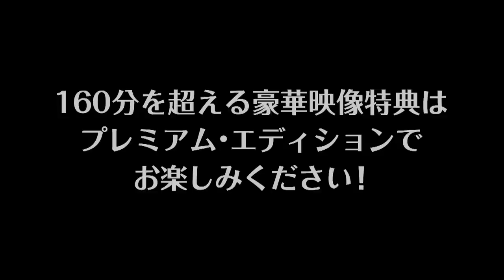坂口健太郎×永野芽郁、貴重なビンタシーンの裏側も!!映画『仮面病棟』メイキング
現役医師が描く傑作ベストセラーミステリーを遂に映画化、主演・坂口健太郎、ヒロイン・永野芽郁で贈る・超体感型脱出ミステリー『仮面病棟』。デジタルセル先行配信を記念し、映像特典に収録予定の「メイキング・オブ 仮面病棟」から一足先に貴重なメイキング&インタビュー映像を初公開！

ワーナー・ブラザーステレビジョン&ホームエンターテイメントは、2020年6月3日より『仮面病棟』のデジタルセルを先行配信開始、また2020年7月3日よりブルーレイ&DVDの発売・レンタルを開始、同日よりデジタルレンタル配信を開始。

この度、先行公開された映像では、クランクインから1週間経ち、病院内部で続く撮影に奮闘するキャストとスタッフの様子が映し出されている。撮影の間は病院の外には一歩も出ず、ひたすら撮影を行う過酷な現場だったようだ。そんな中で、現場を盛り上げていたのが、映画単独初主演となる坂口健太郎。キャストやスタッフと積極的にコミュニケーションをとり、現場をリードする姿が窺える。

本編では、永野演じる瞳が坂口演じる速水の頬を叩くシーンがあるが、その撮影の裏側では、「ちょっと今(たたく場所が)上だったから、もうちょっと下じゃない?」と坂口が熱心に永野に話かけ、二人で練習する姿も。「ここからバチン!ていける気がしないです…」と永野が不安そうな表情をみせると、坂口が「振り切っちゃえばいいんじゃない?」と的確なアドバイス。いざ本番となると、永野はしっかりと瞳を演じて見せ、カットの声とともに「え、痛かった?」と心配してみせる。すると「うまいよ、めっちゃ、うまい。大丈夫、大丈夫。すごい今の!」と笑顔をみせて拍手する坂口。共演歴のある息ぴったりの二人の様子とともに、とても和やかな現場の雰囲気が伝わる貴重なメイキング映像となっていてる。ぜひ本編でも本シーンを改めて確認してほしい。

■［動画］坂口健太郎×永野芽郁！病院脱出ミステリー映画『仮面病棟』UVERworld主題歌入り予告編
■［動画］坂口健太郎、永野芽郁らが事件当時を回顧する証言／映画『仮面病棟』証言映像
■［動画］坂口健太郎、ドッキリにかけられオロオロ／映画『仮面病棟』ジャパンプレミア